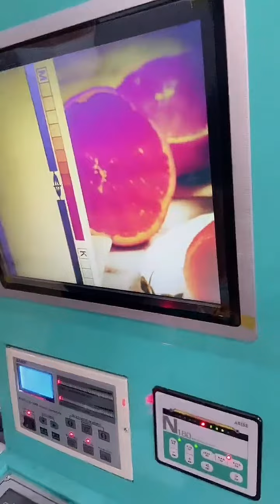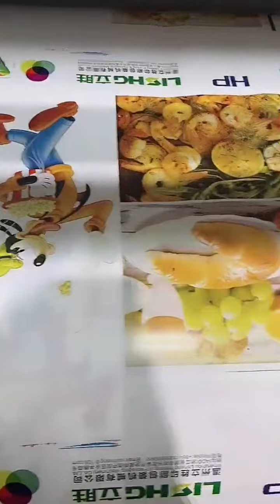YTC-6 color central drum flexo printing machine with double unwind rewind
max printing speed :150m/min
double unwind and rewind/ two materials printing together/high color rigister/